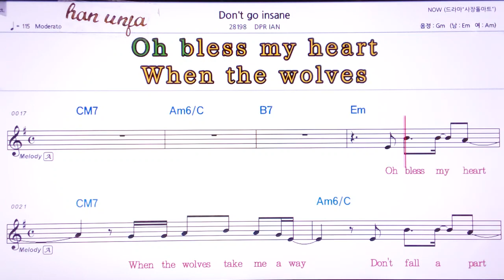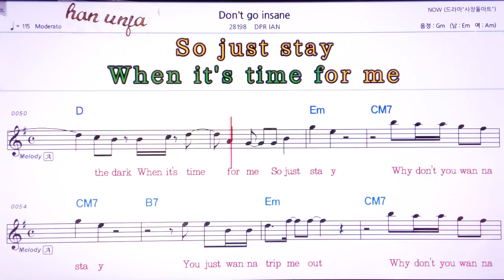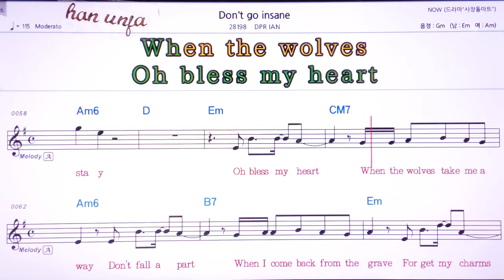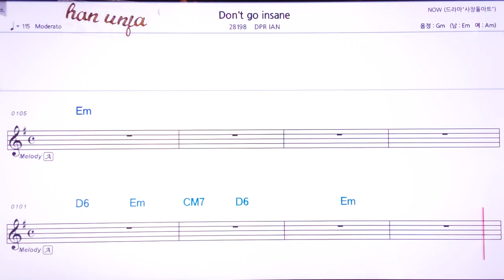💖Don`t go insane/DPR IAN 👍MR,유투브 노래방, 가라오케, 악보, 코드, 가사 ,Karaoke,반주